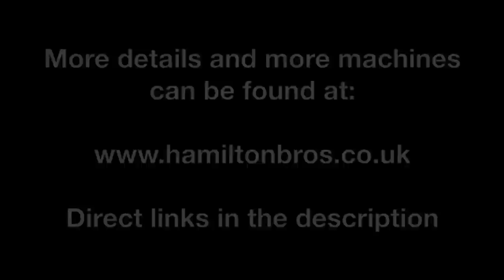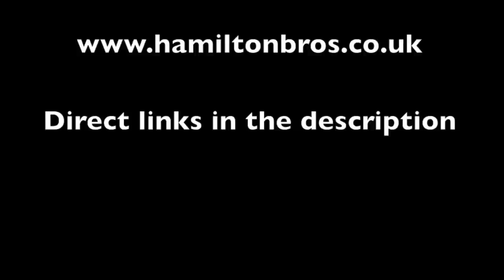April 2013 Second Hand Machinery: Hamilton Brothers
A selection of second hand agricultural, groundcare and construction machinery available from Hamilton Brothers.

Contact your nearest dealer today to find out more about second hand machinery:

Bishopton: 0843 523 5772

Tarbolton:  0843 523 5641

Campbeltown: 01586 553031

"Ground Control For Your Business"